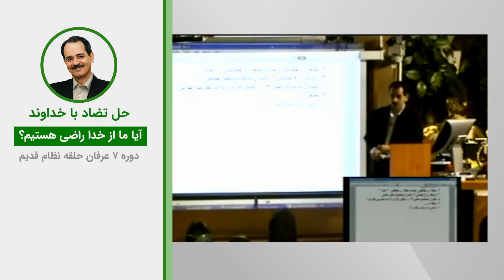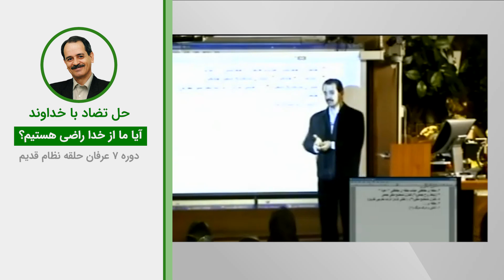حل تضاد با خداوند - آیا ما از خدا راضی هستیم؟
ویدیوهای دروس موضوعی نظام قدیم عرفان کیهانی حلقه (آکادمی طاهری) از سری دروس ارائه شده در دهه هشتاد خورشیدی توسط محمدعلی طاهری می‌باشد. این ویدیو بخش کوتاهی از جلسه سوم دوره هفت نسخه دو نظام قدیم عرفان کیهانی حلقه است. شما می‌توانید بقیه مباحث مطرح شده در این جلسه را در پلی لیست مربوطه دنبال بفرمایید.